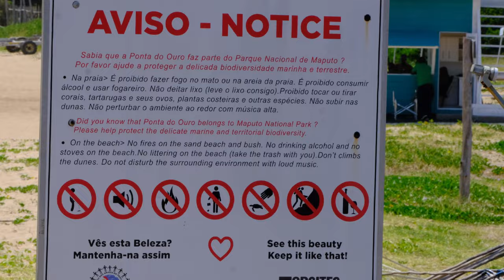Ponta do Ouro, Mocambique - Fev 2024, Época Baixa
Off-season travel to Ponta do Ouro Mozambique
Find out why visiting Ponta do Ouro during the low season can be a great choice, with fewer crowds, lower prices, and a more laid-back experience.
Discover the charm and tranquility of Ponta do Ouro during the off-season, as we showcase the peaceful beaches, warm hospitality, and unique experiences this destination has to offer.

*Português*
Visite a Ponta do Ouro Moçambique na época baixa.
Descubra por que visitar a Ponta do Ouro na época baixa pode ser uma ótima opção, com menos aglomeração de turistas, preços mais baixos e uma experiência mais descontraída.
Descubra o encanto e a tranquilidade da Ponta do Ouro durante a época baixa, enquanto mostramos as praias tranquilas, a hospitalidade calorosa e as experiências únicas que este destino tem para oferecer.

The Truth Will Unfold - Experia

Gear Used:
Camera Fujifilm X-T4 (Handheld)
Drone FIMI X8 SE 2020
Action Camera Akaso Brave 8